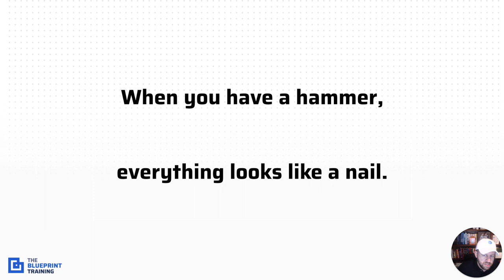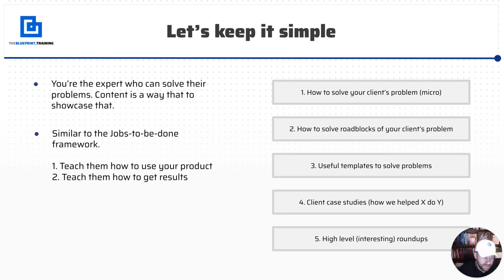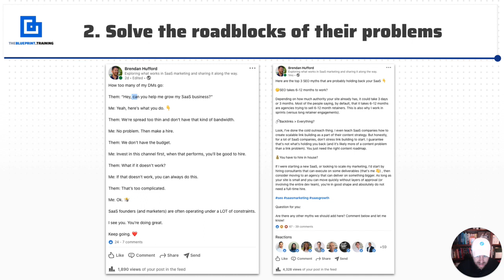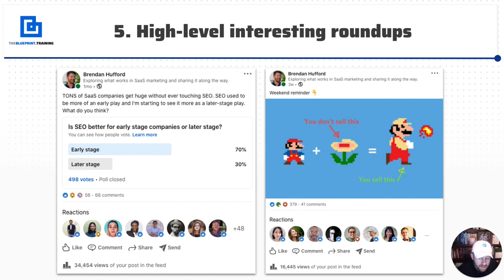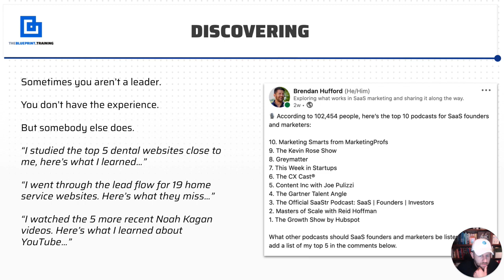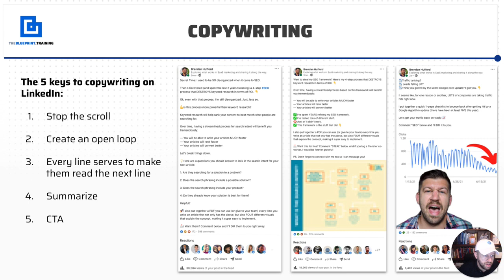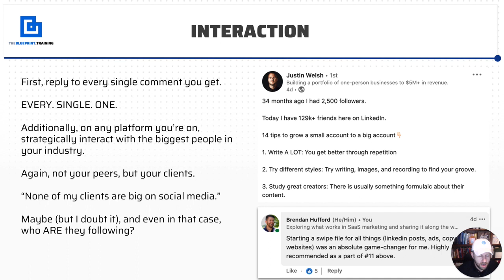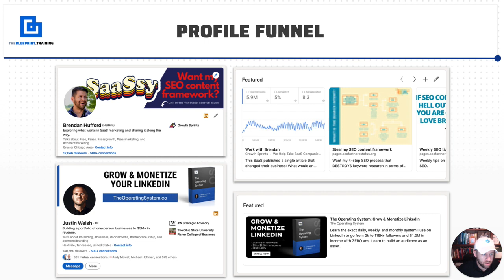How to Generate FREE Leads for Your Agency (2022)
Agency Consultant Brendan Hufford takes you through his method on how to get clients for your agency using organic social media content.

✔️ Agency social media strategy (beginner)
✔️ 5-step social media strategy (advanced)
✔️ Agency social media funnel
✔️ Social media post swipe file